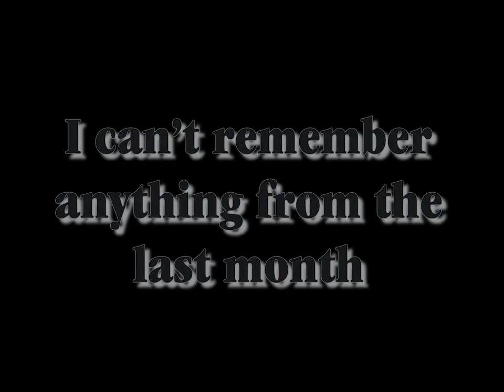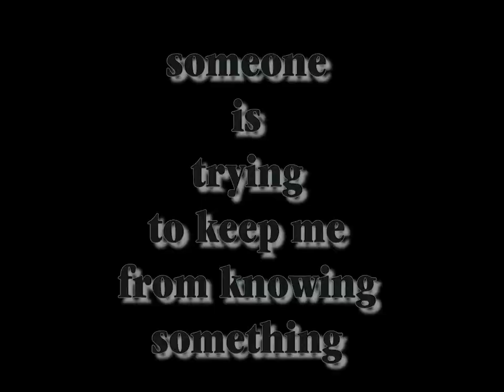21st Century Schizoid Man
JoJo awakes to a stranger entering his room saying he's friends with him, but JoJo doesn't recognize him!